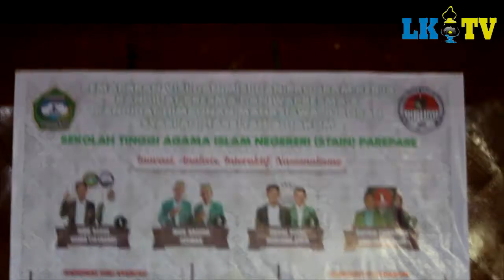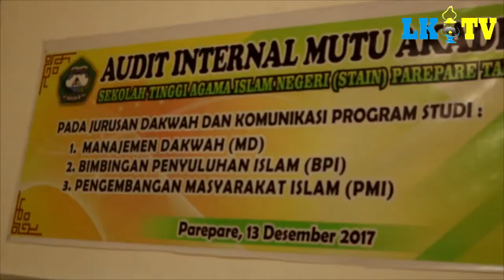Pemilihan Mahasiswa Raya STAIN Parepare | SEKATA 18 DES 2017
SEKATA 18 DES 2017
-Kunjungan Media Mahasiswa KPI
-Pemilihan Mahasiswa Raya (PEMIRA) 2017
-Peringatan Maulid Nabi oleh Racana Al-Badi'
-Audit Internal Mutu Akademik